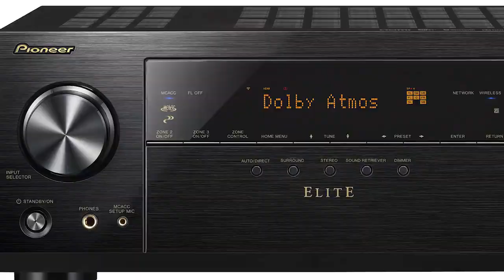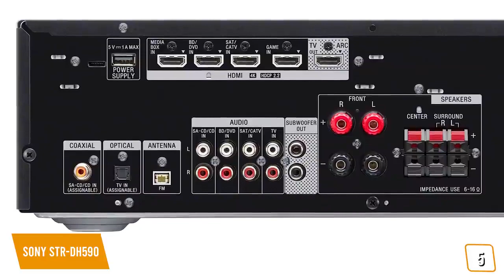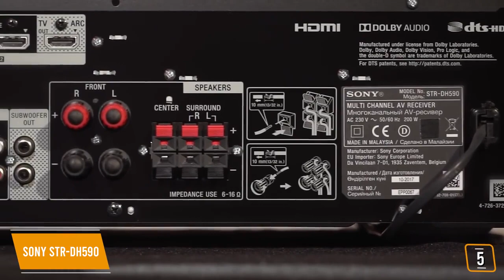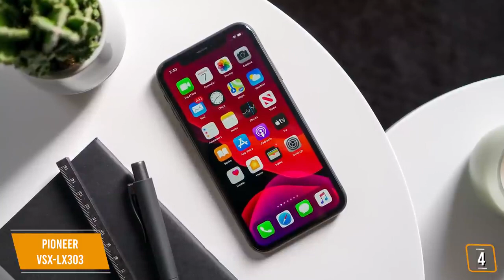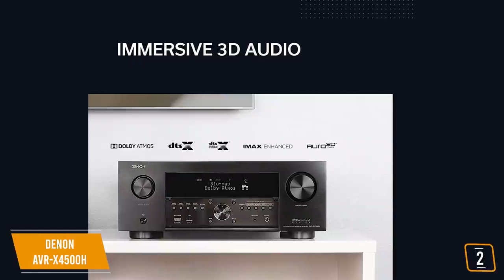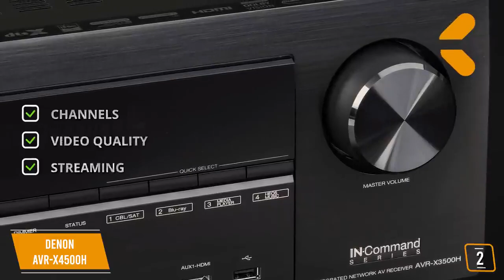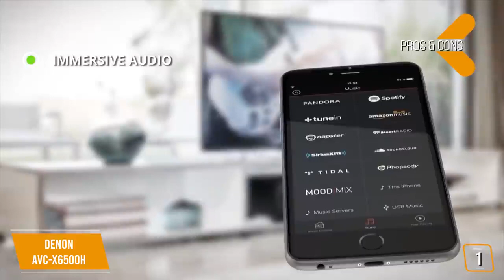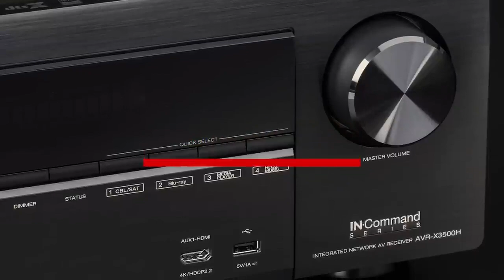Best AV Receiver in 2021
👉5 - Sony STR-DH590
👉4 - Pioneer VSX-LX303
👉3 - Yamaha RX-V685
👉2 - Denon AVR-X4500H
👉1 - Denon AVC-X6500H

A/V receivers act as the command center of your home theater system performing a host of essential functions, including decoding your DVD's surround sound formats, driving your loudspeakers, and switching between audio and video components. So it goes without saying, if you want high-quality surround sound, you need a high-quality A/V receiver.

In this video, we’ll be comparing the 5 Best AV Receivers that are designed for different kinds of users. We will take into consideration performance, features, and price; so you can decide which is best for you.  All the products on our list were selected based on their own inherent strengths and features.

We’ll be comparing the Sony STR-DH590, Pioneer VSX-LX303, Yamaha RX-V685, Denon AVR-X4500H, and the Denon AVC-X6500H; which are all great options if you’re in the market for an AV Receiver.

We’ll break down which AV Receiver is best for you, and what you can expect to get in return for your money.  We’ll help you decide if one of the models on our list seems like a great purchase.